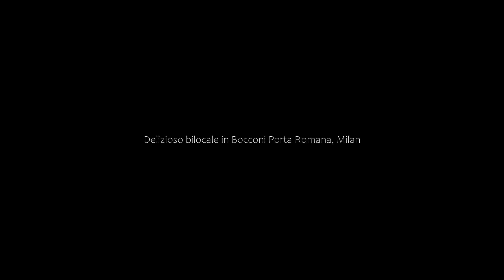Delizioso bilocale in Bocconi Porta Romana, Milan, Italy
About Property:
You're eligible for a Genius discount at Delizioso bilocale in Bocconi - Porta Romana! To save at this property, all you have to do is sign in.
Set in Milan, 700 metres from Porta Romana Metro Station and 1.7 km from Darsena, Delizioso bilocale in Bocconi - Porta Romana offers air conditioning. It has quiet street views and free WiFithroughout the property.

The 1-bedroom apartment is fitted with a living room with a flat-screen TV with streaming services, a ...
Property Type: Hotel
Address: 3 Via Cesare Balbo, Porta Romana, 20136 Milan, Italy
Searching For
1. Delizioso bilocale in Bocconi Porta Romana - Milan - Italy
2. Delizioso bilocale in Bocconi Porta Romana - Milan - Italy Address
3. Delizioso bilocale in Bocconi Porta Romana - Milan - Italy Rooms
4. Delizioso bilocale in Bocconi Porta Romana - Milan - Italy Amenities
5. Delizioso bilocale in Bocconi Porta Romana - Milan - Italy Offers and Deals
Audio Credit:
Track Title: Blank Slate
Artist: VYEN